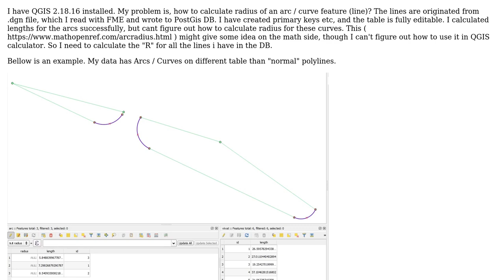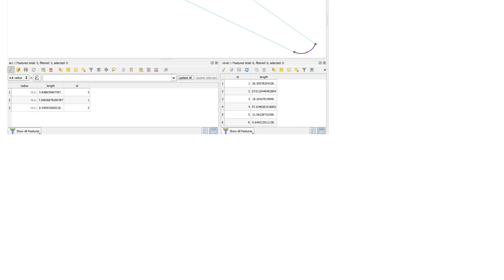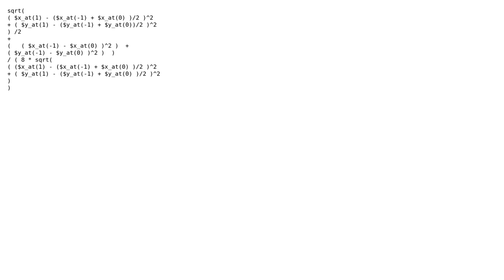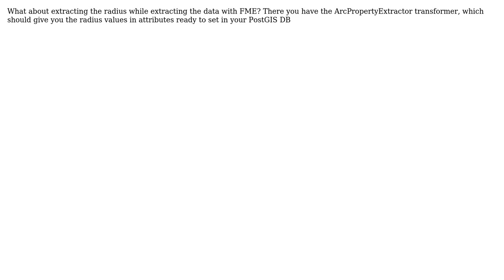GIS: QGIS calculate radius of an arc to attributes (2 Solutions!!)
GIS: QGIS calculate radius of an arc to attributes

With thanks & praise to God, and with thanks to the many people who have made this project possible! | Content (except music & images) licensed under CC BY-SA | Music | Images & others | With thanks to user Sisuaski user Marco user fgiron user cm1 and the Stack Exchange Network Trademarks are property of their respective owners. You are responsible for your own actions.